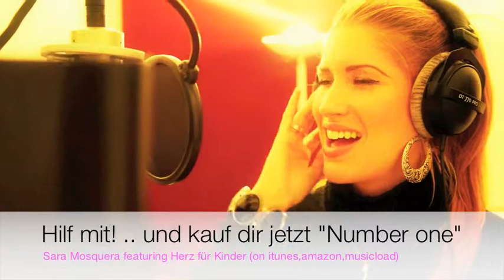Nationalspieler Dennis Aogo hat ein Herz für Kinder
Auch Dennis ist ein Fan von Sara Mosqueras "Number one" und hat sich direkt den Song bei itunes runtergeladen...

hier kannst du mithelfen - sei mit dabei!